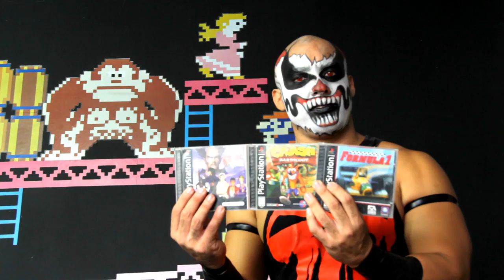Vlog #1 - Gaming memories about my late dad and the channel update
My dad past away a couple of months ago and i want to share a good gaming memory that i have from him. Thanks Dad!
Plus the channel update.